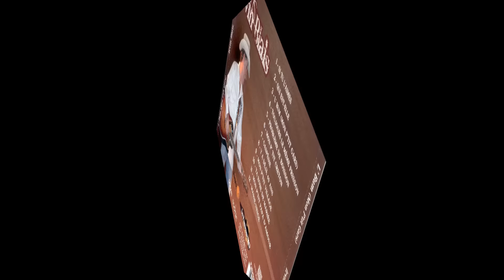Irvin Blais L'bum Mon p'tit gars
L'un des grands succès de notre ami Irvin Blais, cet chanson se retrouve sur l'album du même nom!

Pour rejoindre Les Productions MCP pour un événement ou un spectacle d'Irvin Blais faites le ou le .